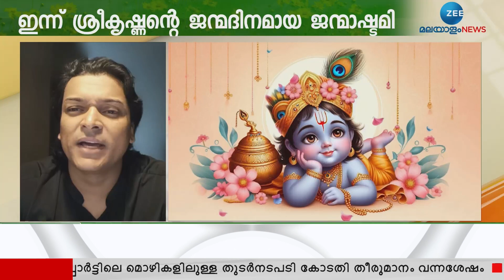Sree Krishna Jayanthi 2024 | ശ്രീകൃഷ്ണജയന്തിയുടെ പ്രാധാന്യം രാഹുൽ ഈശ്വർ പറഞ്ഞു തരുന്നു